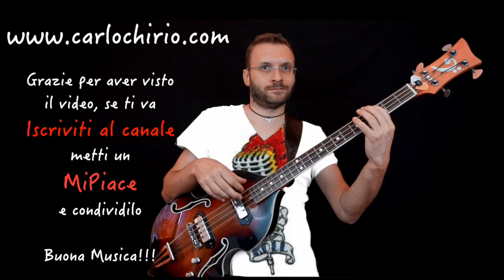Stile early rock'n'roll basso elettrico Bass Riff of the day in 30 seconds, giorno 207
Giorno 207, oggi suono un groove stile early r’n’r, enjoy! :)